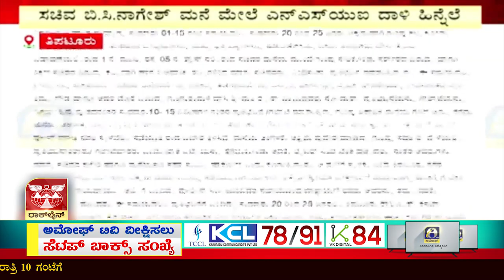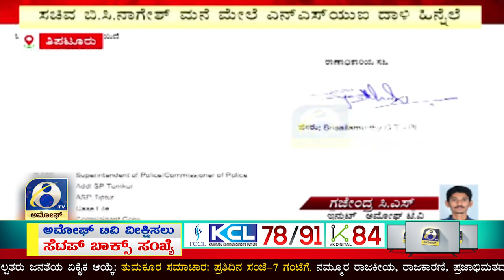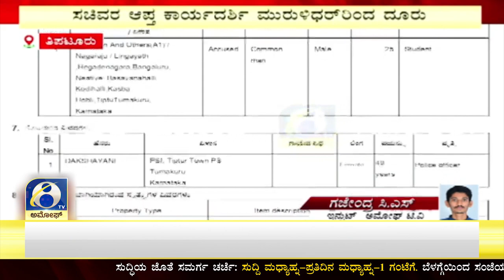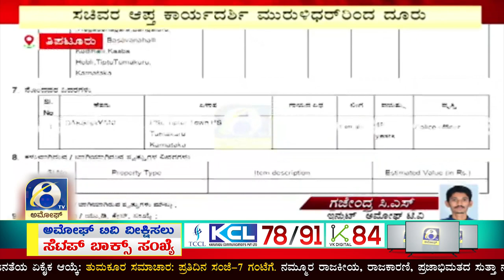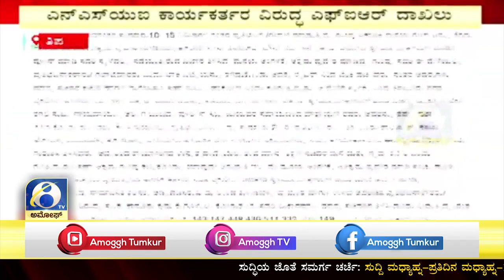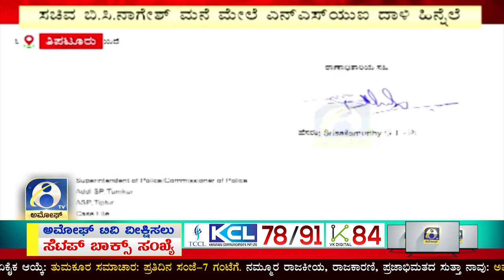ತಿಪಟೂರಿನಲ್ಲಿ ಬಿ.ಸಿ.ನಾಗೇಶ್ ಮನೆ ಮೇಲೆ ದಾಳಿ ಎನ್‌ಎಸ್‌ಯುಐ ಕಾರ್ಯಕರ್ತರ ಮೇಲೆ ಎಫ್‌ಐಆರ್ | AMOGGH TV